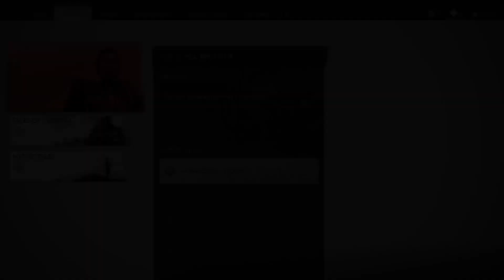Ghost of Tsushima Part 69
Ghost of Tsushima Part 69 Game Walkthrough

. Watch as we continue our journey against the invasion